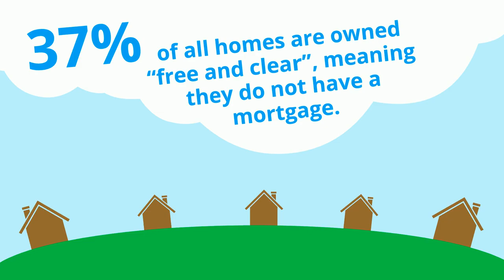Americans are sitting on a lot of home equity | Is it time to sell?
Many homeowners have home equity.